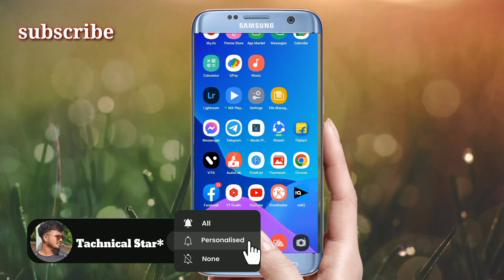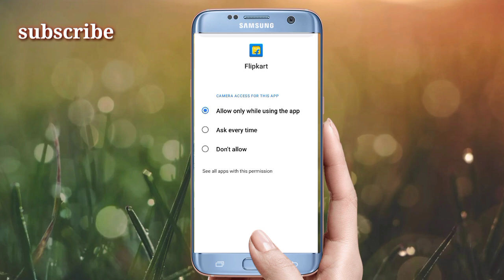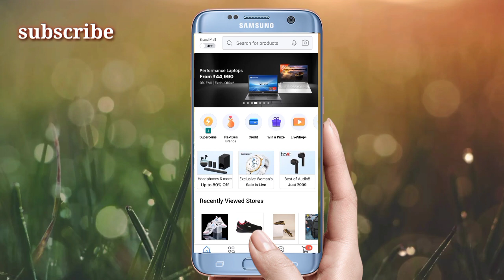Flipkart camera not open problem|| Flipkart ka camera kaise thik kre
flipkart phone scam, flipkart new scam, flipkart gadgets, Flipkart